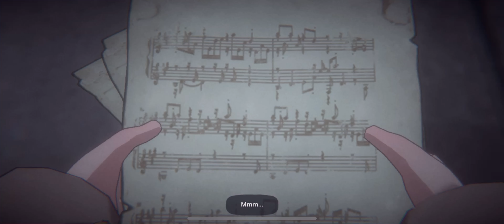Deemo ll – A Musical Fantasy Adventure Game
Game published by Rayark international Limited.

Deemo II is a story-driven rhythm game and sequel to the excellent Deemo for Android and iOS. Since its reveal, it has gameplay videos showcasing the interface, exploration, and some music go up.